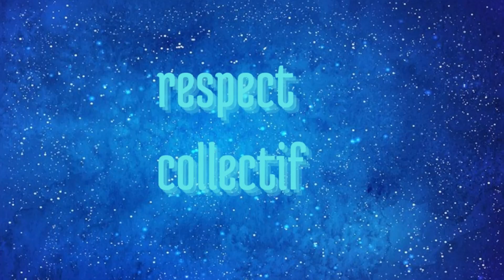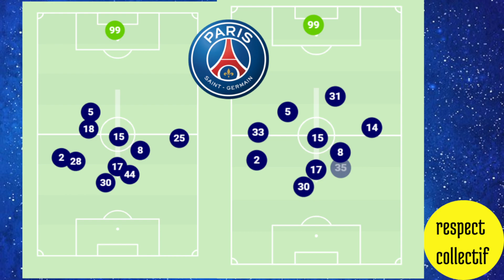DEBRIEF PSG - TOULOUSE + DAILY ACTU PSG DU 6 FEVRIER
Les amis, aujourd'hui deux partie vous sont proposé:

Un débrief du match PSG - TOULOUSE : 2 - 1 score final analyse, compos...

Et votre Daily actu PSG du lundi 6 Février 2023: Marquinhos bientôt prolonger jusqu'en 2027 ?
Concernant les autres prolongation de contrat pour Ramos , Messi et Kimpembé tous les détails dans votre Daily actu du jours ?
Tous les jours Respect Collectif by Antoine Petitjean vous propose deux nouveaux rendez-vous :

Du lundi au Vendredi : Daily Actu PSG
Le Samedi : Best-of Daily Actu PSG de la semaine et parfois un WEEKLY PSG

Bonne lecture Antoine